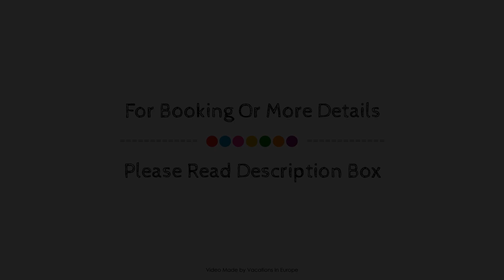Hotel 4 Hufen, Berlin, Germany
About Property:
Hotel 4 Hufen is conveniently located in the popular Grossziethen area. The hotel has everything you need for a comfortable stay. Facilities like express check-in/check-out, meeting facilities, restaurant, tours, bar are readily available for you to enjoy. Heating, desk, telephone, television, satellite/cable TV can be found in selected guestrooms. The hotel offers various recreational opportunities. Hotel 4 Hufen combines warm hospitality with a lovely ambiance to make your stay in Grossziethen unforgettable.
Searching For
1. Hotel 4 Hufen - Berlin
2. Hotel 4 Hufen - Berlin Virtual Tour
3. Hotel 4 Hufen - Berlin Rooms
4. Hotel 4 Hufen - Berlin Amenities
5. Hotel 4 Hufen - Berlin Videos
6. Hotel 4 Hufen - Berlin Offers
7. Hotel 4 Hufen - Berlin Deals
Audio Credit:
Track Title: Reasons To Hope
Artist: Reed Mathis